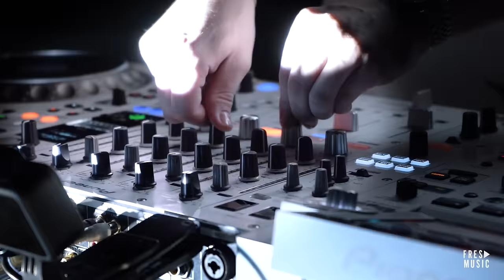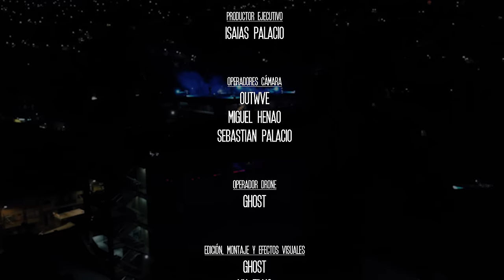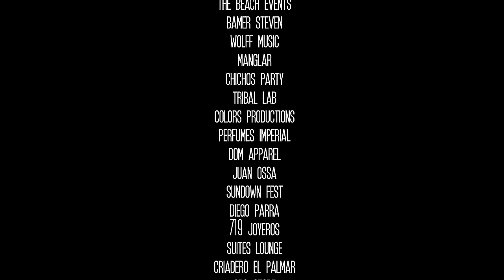Isaias | Elit Live Set | Medellin - Manrique 2024 | FRES MUSIC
| Contenido Exclusivo

♪ Music video by Isaias | Elit Live Set | Medellin - Manrique 2024 | FRES MUSIC.